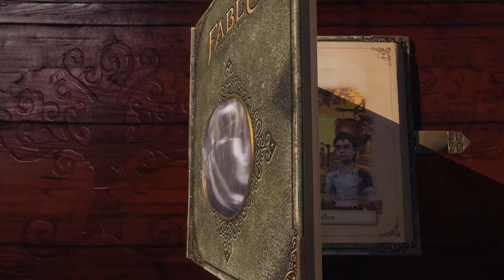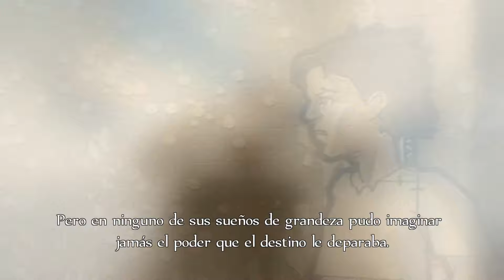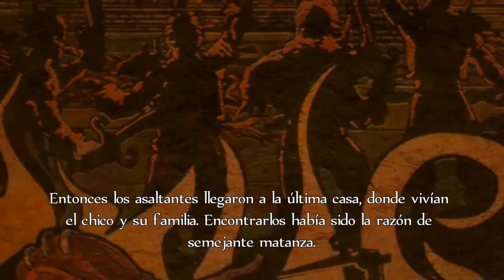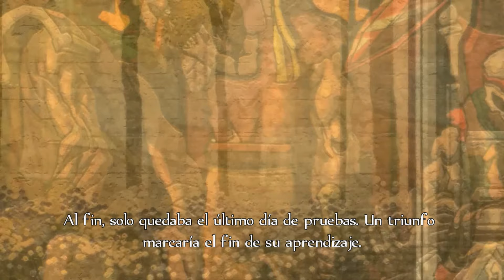Fable Anniversary / inicio (recordando el juego)